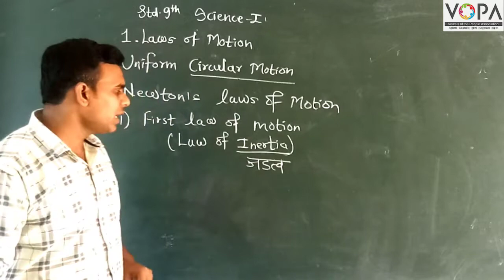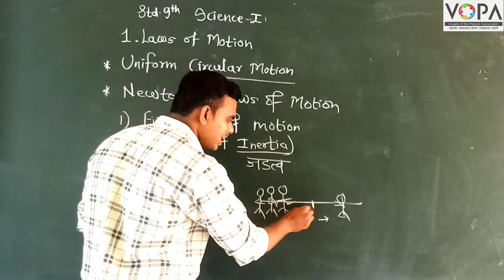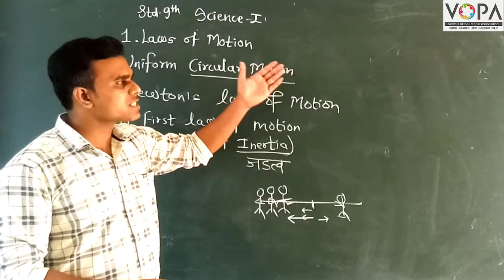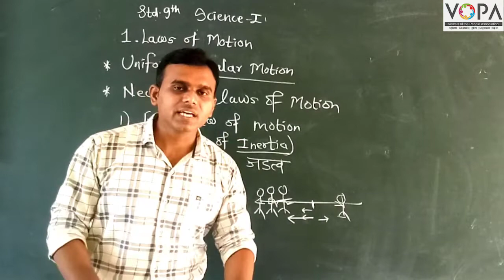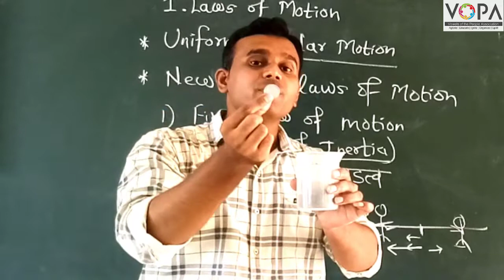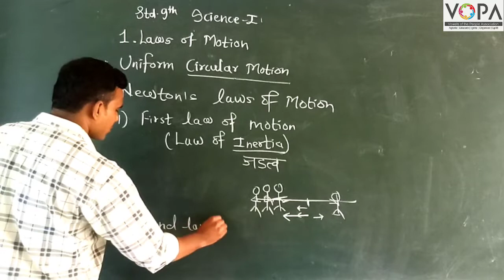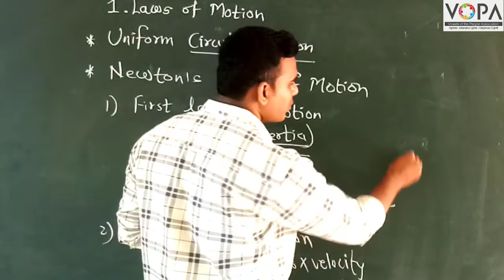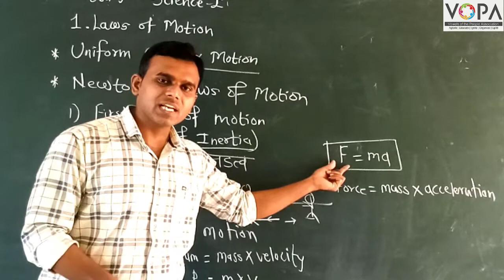9th | Science | Chapter 1 | Laws of Motion | V8 | VSchool